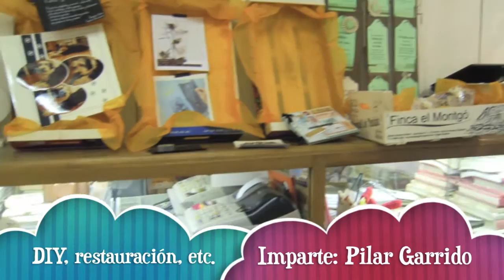(Scrapbooking Vitoria) Fiesta-Presentación del Nuevo curso en Galería Púrpura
Tienda situada en la calle correría (Vitoria)

Enlaces:

 Enlaces:

DIY, restauración, carvado de Sellos, etc.

Jabones, bálsamos labiales, bombas de baño, etc.